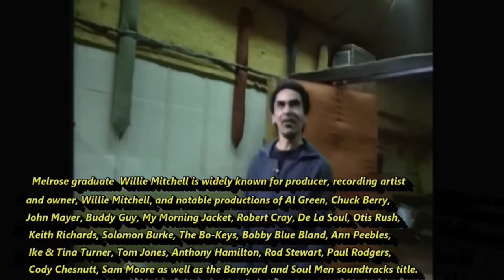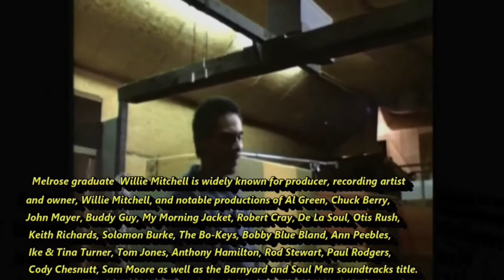Untold Story of Willie Mitchell Orange Mound & Memphis Music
In the movie “Orange Mound A Black Lecture Critical Race Theory” Anthony “Amp” Elmore tells the story of Willie Mitchell and Orange Mound.  In 1939 the Mitchell family moved from Lamar,  Mississippi.  Unknown to the average person is the town of Lamar, Mississippi in    Benton County, Mississippi.  Lamar only has a post office and most note “Ashland, Mississippi as the birth place of Willie Mitchell.

Film producer Anthony “Amp” Elmore note that he is family to Willie Mitchell.  Elmore at a family re-union spoke with Charlie Mitchell who is the elder brother of Willie Mitchell who was born in 1916.  Charlie Mitchell explained to Elmore that they were related via the “Terry Family.”  Elmore’s mother and father were related to the Terry Family.
Anthony “Amp” Elmore when he sees the Mitchell Family he refers to them as cousin.

Elmore mother’s sister Myrtle married Lester Reaves who was 1st Cousin to Willie Mitchell. Elmore notes that my uncle Lester who lived in El Paso Texas would always visit Willie Mitchell when he visited Memphis.
Unknown and untold is the “Orange Mound History of Willie Mitchell.”  The Mitchell Family moved to “Orange Mound in 1939 on Hamilton Street.”  Willie Mitchell is a graduate of the 1st Melrose High School class in 1946.  While Melrose on Dallas was built in 1938 it was a middle school originally and later it became a high school.

Willie Mitchell who Founded “Hi Recording Studios” is a pioneer and one of the founders of the Memphis Sound. Whereas this make “Orange Mound” a product of Memphis music.  It was Willie Mitchell who discovered and shaped the music career of  “Hi Records” most notable singer Al Green..

Learn more about the Anthony “Amp” Elmore documentary movie “Orange Mound a Black Lecture Critical Race Theory” via the